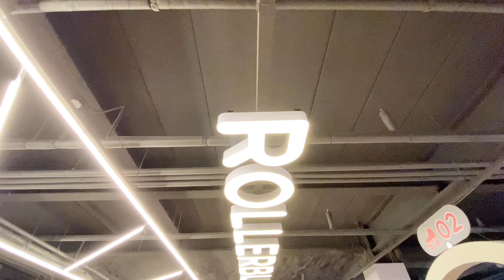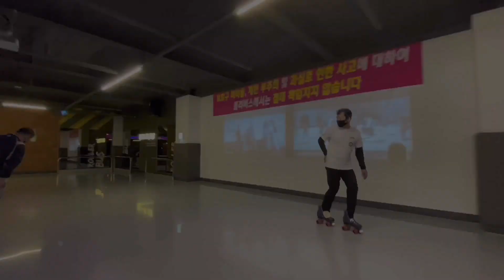2020.09.18 경북 포항 "롤러버스" 불금롤딩 영상 (with 포롤사)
경북 포항 "롤러버스" 롤러스케이트장 불금 '포롤사' 정기모임 롤딩 영상

네이버 카페 "롤러스케이트 팩토리"
롤러스케이트 관련 모든 정보, 리뷰, 조립의뢰 및 부품 구입까지 한번에 할수있는 유일한 네이버 카페!

*영상촬영 : 아이폰11(광각 1080p 60fps)
*영상편집 : 'imovie'애플전용앱
*영상필터 : 'VLLO'앱
*오프닝+글로징 제작 : 'molchi(멸치)'앱